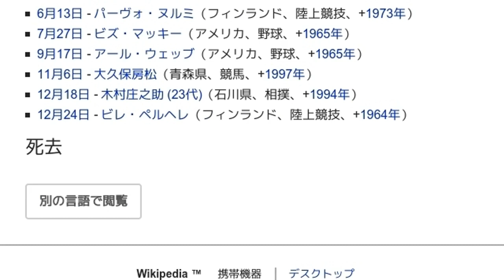「1897年のスポーツ」とは ウィキ動画